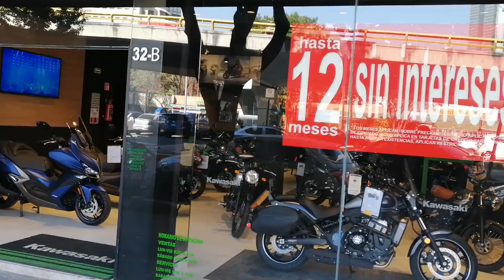REVIEW KAWASAKI NINJA 400 Una belleza!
Apoyanos con un like, comentando y compartindo el video :)